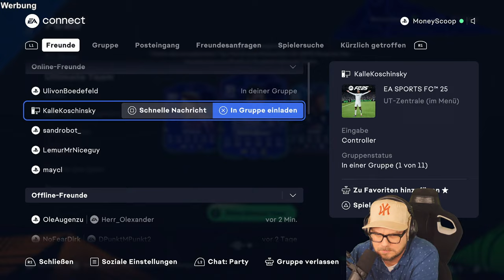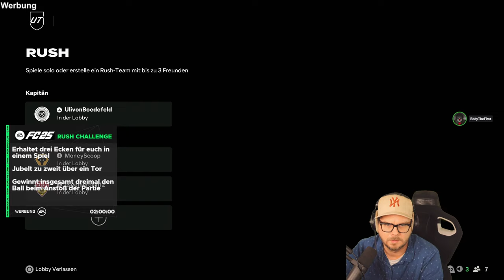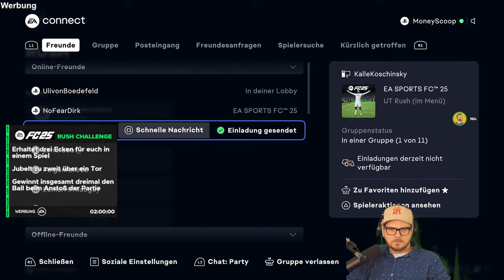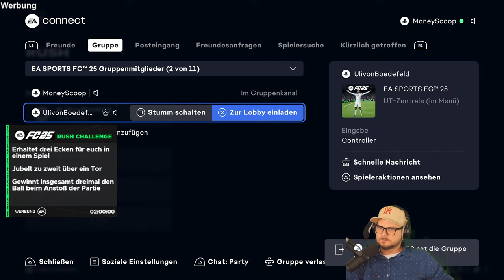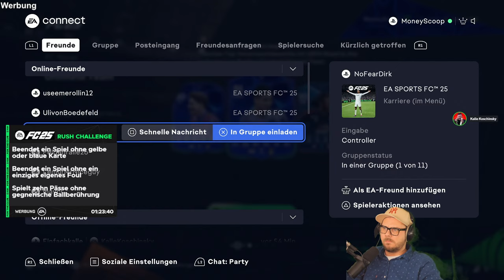Das DREAMTEAM im Rush-Modus | EA Sports FC 25 mit @Nils_Bomhoff, @KalleKoschinsky, @NikLugi und Finn